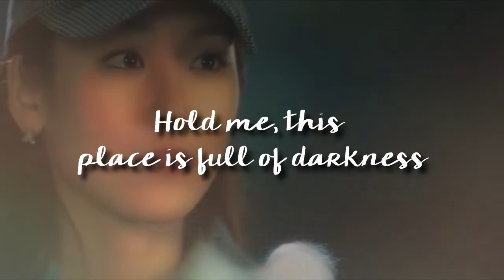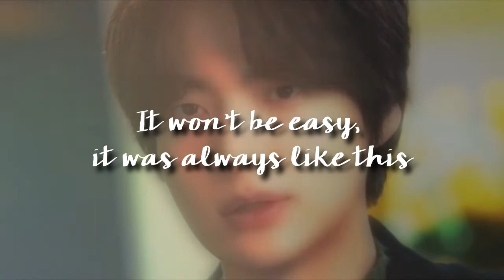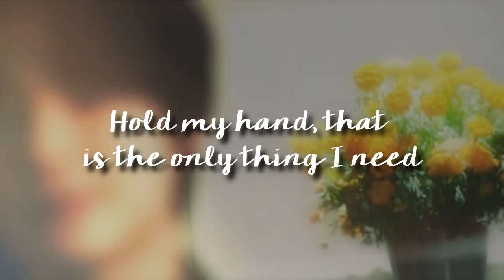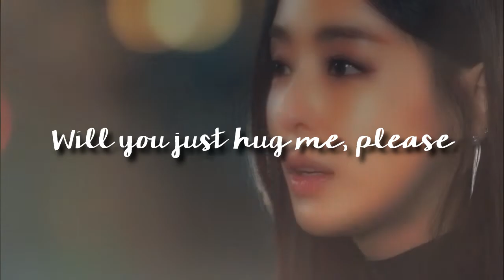Ryu Eun-Ho & Kang Sa-Ra - 제발 (Che-bahl) - 안재현(Ahn Jae-Hyeon) x 이다희(Lee Da-Hee)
I did this video to a person who asked me for. ^^
The Beauty Inside (뷰티인사이드)
Starring: Secondary Couple: Ryu Eun-Ho & Kang Sa-Ra
안재현(Ahn Jae-Hyeon)  x 이다희(Lee Da-Hee)